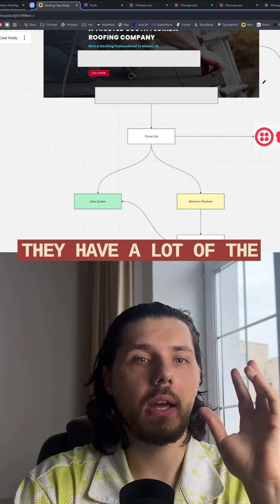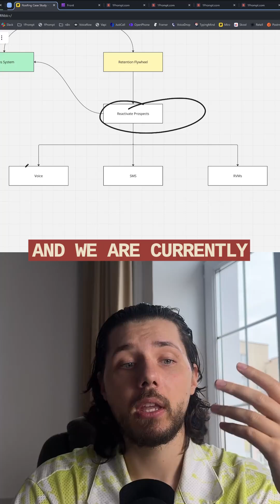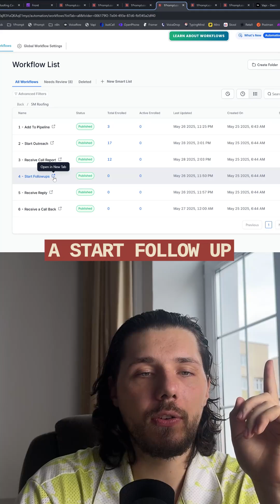$84,600 From 1 Self-Selling Funnel for the Roofing Client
A step-by-step tutorial on how to build Ai sales system with multiple agents and automations.